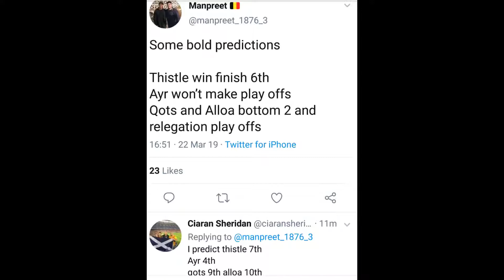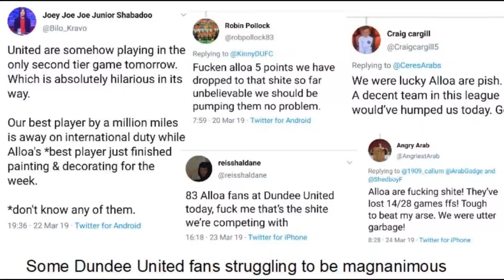Alloa defy outside predictions to remain in the Championship in 2018/19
Tipped for relegation by many, Alloa stayed up in 2018/19. Here's a small collection of those who wrote the Wasps off.